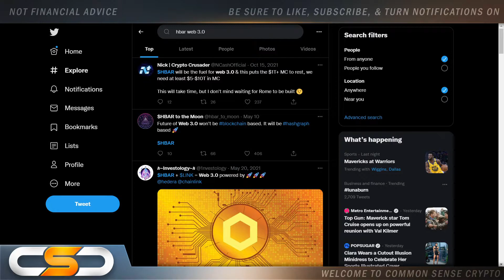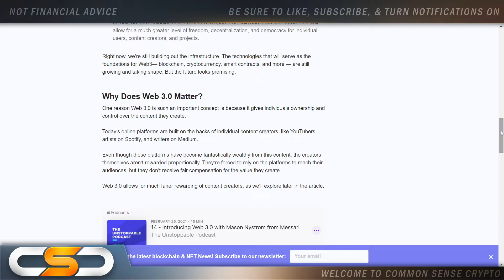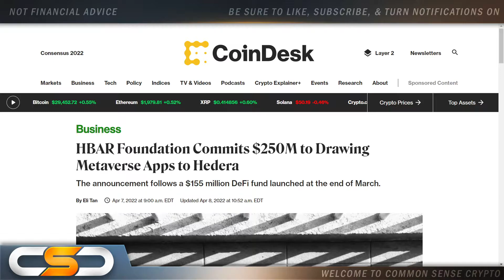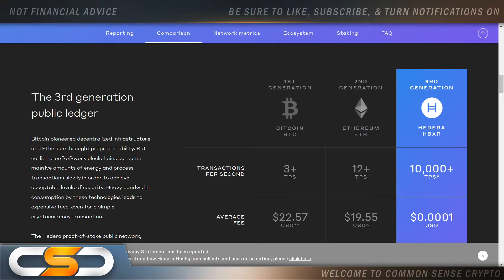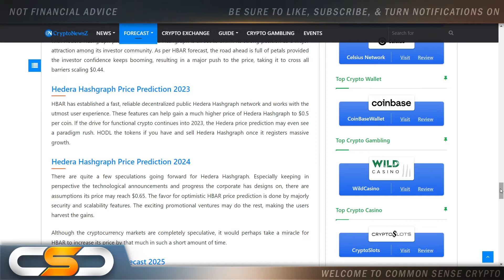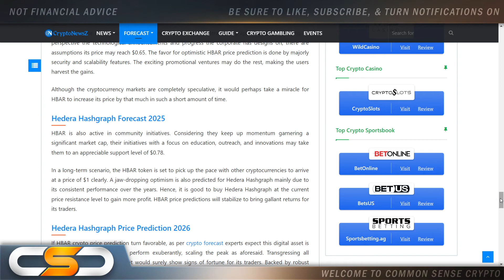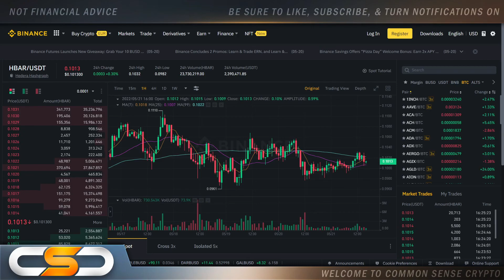HEDERA HASHGRAPH (HBAR) 30X-60X LIFE CHANGING MOMENT